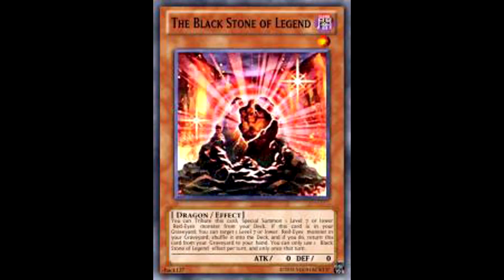《AVA》去吧！我的真紅眼黑龍！！『FRF2-黑龍餘燼』👉就是帥！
這個切槍節奏我喜歡，我自己很上手~
FRF2系列致死率也是無庸置疑的(除了腳)，數值跟風華一樣，差別就是多了1發。
《乾爹、乾媽》
綠界(不需滿20歲)